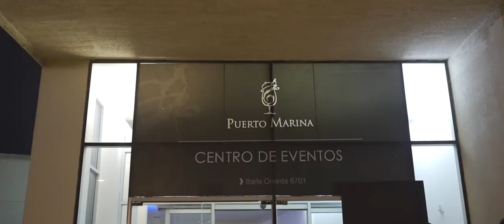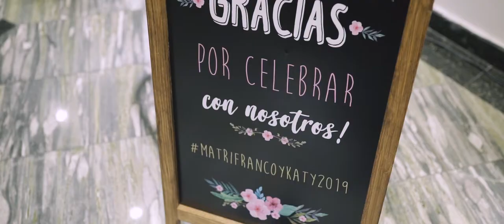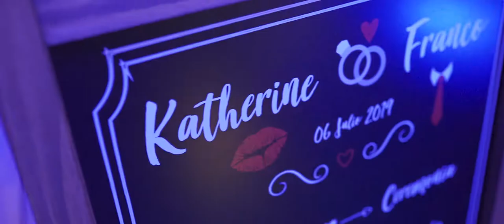Franco & Kathy 2019 Trailer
Trailer de la película de nuestra boda celebrada en Concepción.